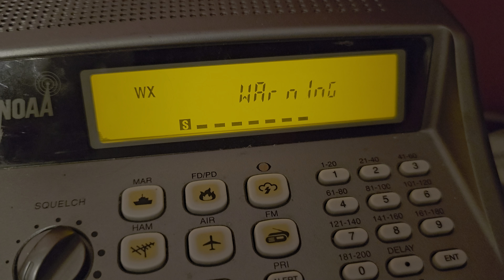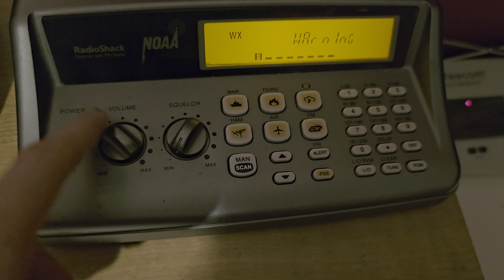EAS #858 Tornado Warning PDS